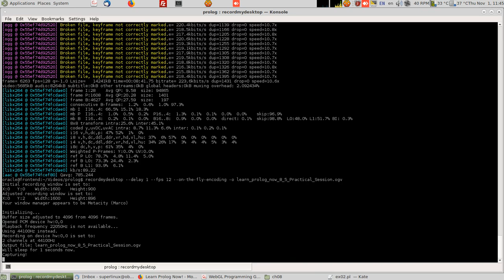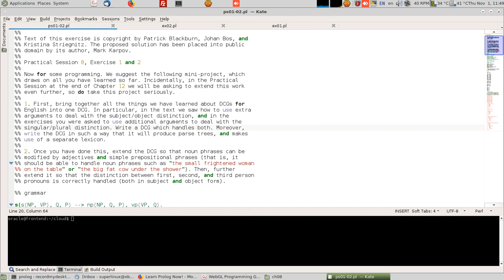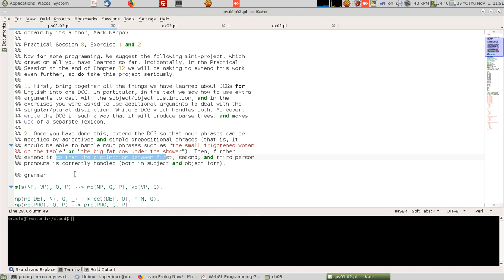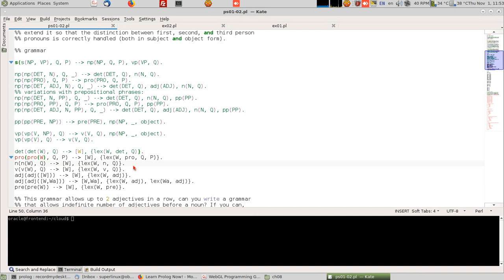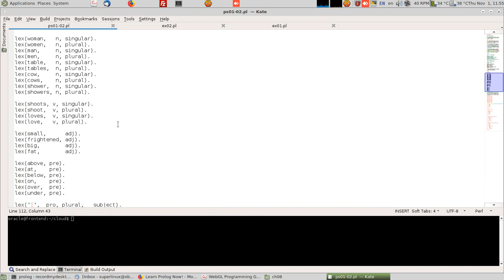learn prolog now 8.5 Practical Session جلسة تدريبية الفصل الثامن . مشروع صغير.